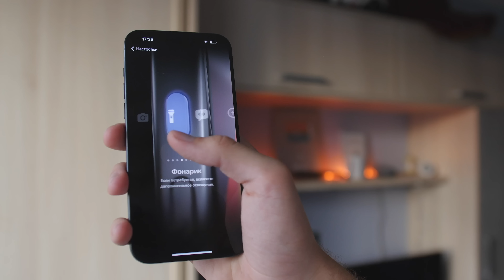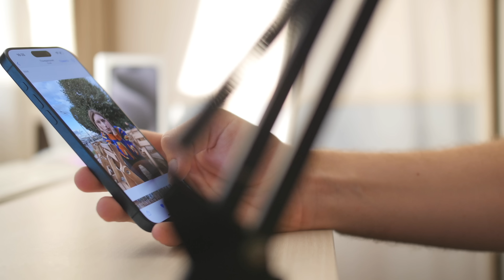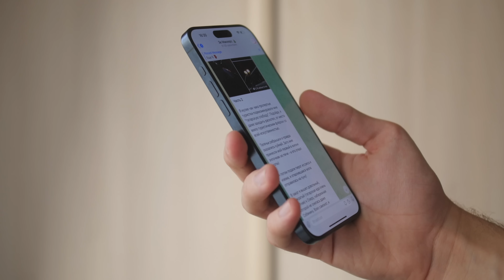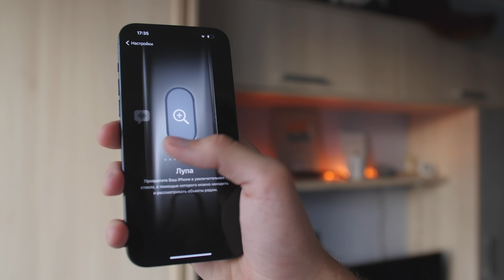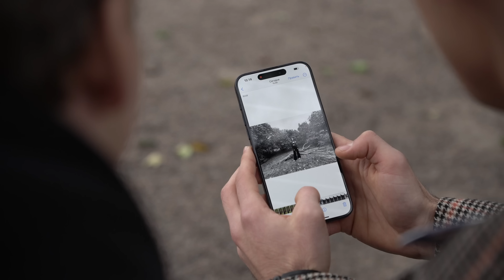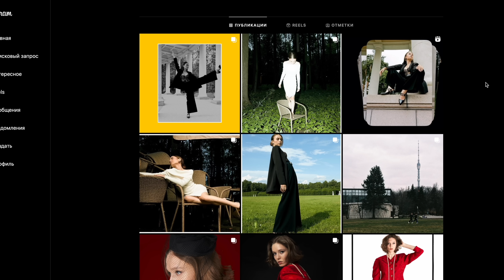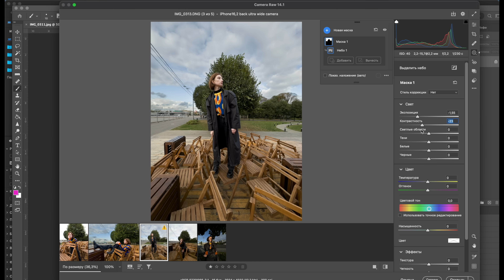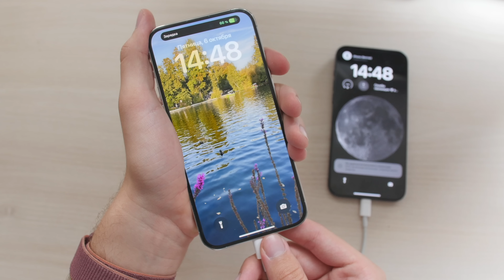СТОИТ КАЖДОГО ЦЕНТА - iPhone 15 Pro Max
Съемочная команда *:
Оператор: @serg1us
* (Instagram признан в России экстремистской организацией)

Ко мне приехал iPhone 15 Pro Max и iPhone 15 Plus, и я сравнил его с iPhone 14 Pro Max, своим iPhone 11, а заодно позвал фотографа и мы протестировали камеру в новых флагманах Apple.